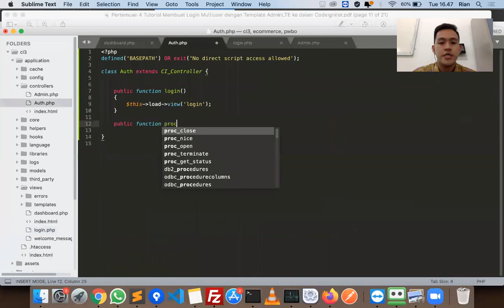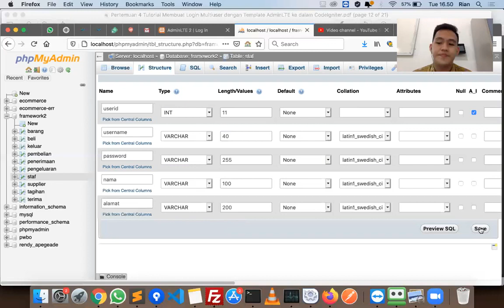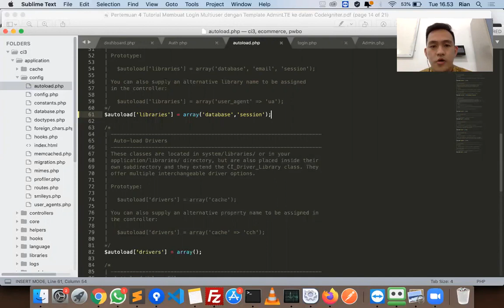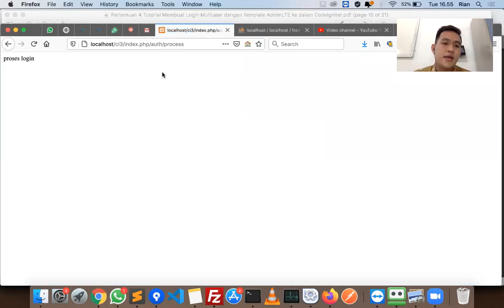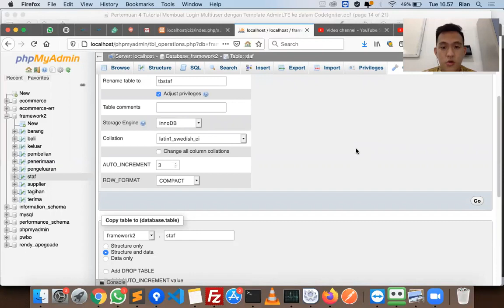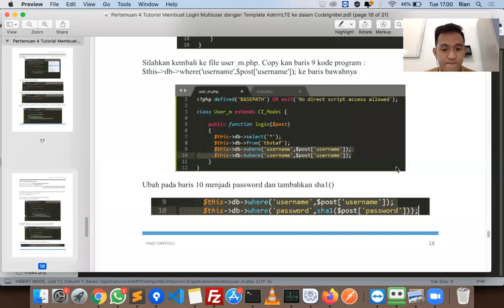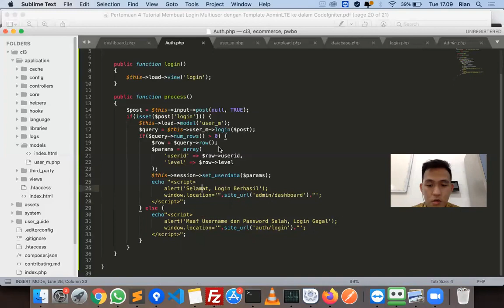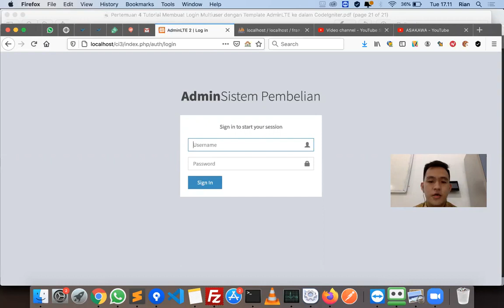Pertemuan 4 Part 2 of 2 Pemrograman Berbasis Framework 2 - 2021/2022 Gasal